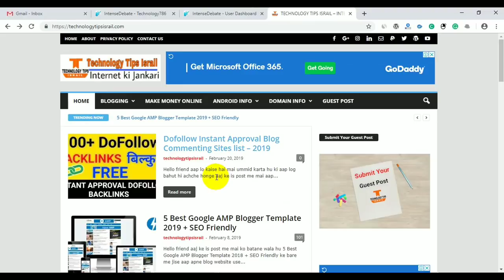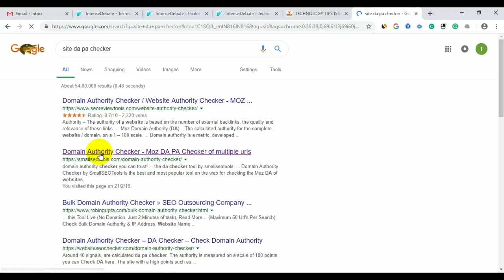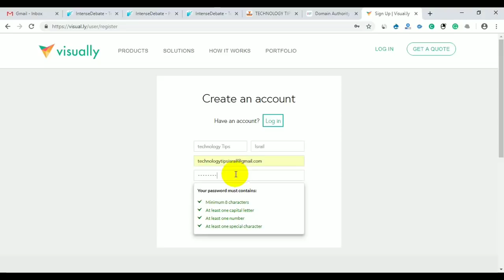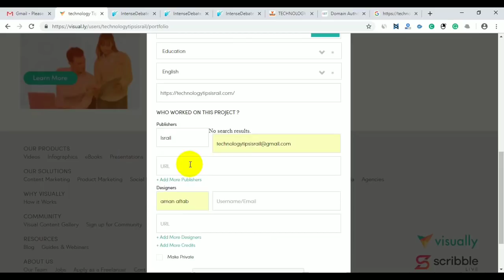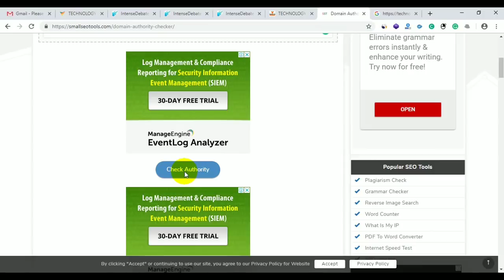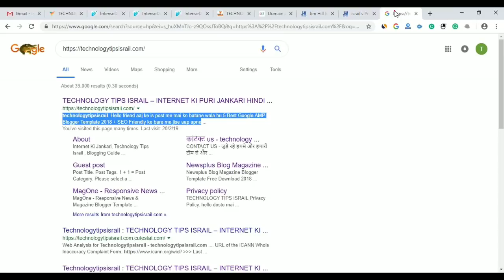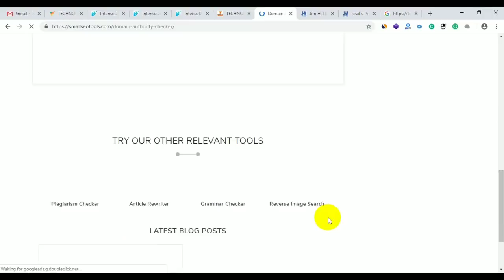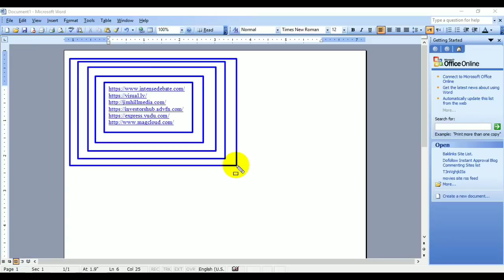Create High Quality Dofollow BackLinks | High DA PA Sites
How to build free high quality dofollow backlinks and improve google search ranking off page SEO, Create High Quality Dofollow BackLinks , Hello Friend aaj ke is video me mai aap ko bataya h ki aap apne blog website ke li High Quality Dofollow BackLinks kaise banayenge wo bhi high da pa site DA - 87,86,83,82 se agar aap janna chate hai to hamare sath bane rahe or agar video achcha lage to video ko like or channel ko subscribe jarur kare

1.